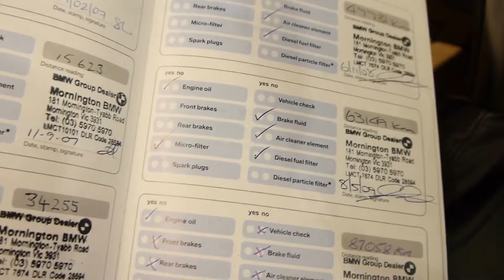BMW 530D M Sport 2006 sedan automatic diesel